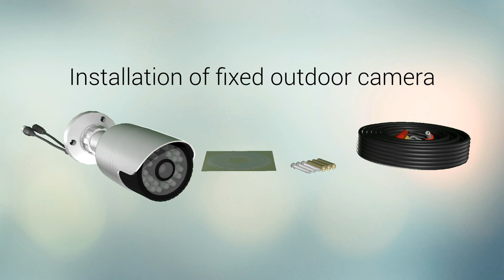Video Surveillance Kit Box "Partizan". Installation | 3D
Outdoor camera installation.
This video was created in "Maya" software.